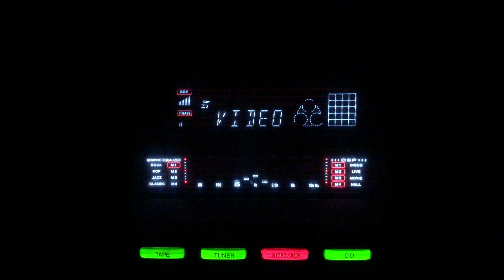Mere haal par na hansoo- Lata Mangeshkar- Bandi/lnd/1963.